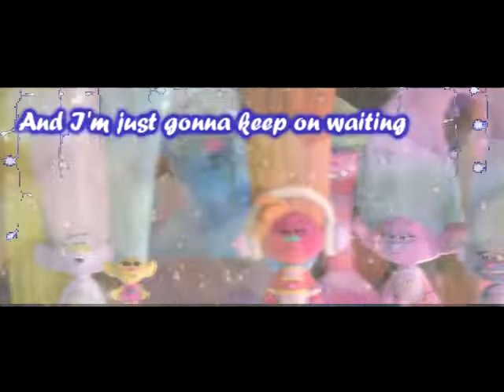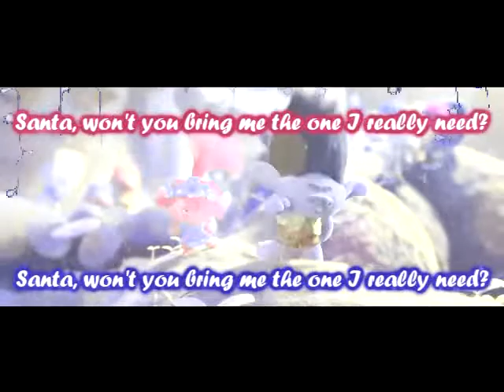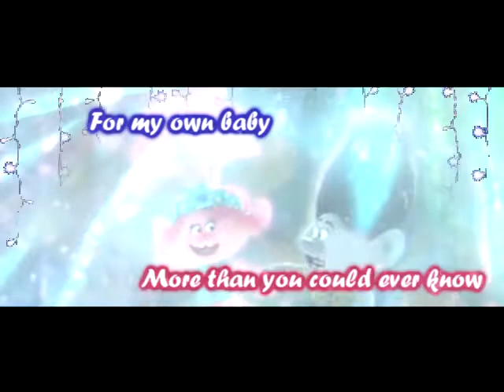Trolls all i want for christmas Branch and Poppy especial de navidad letra & sub español